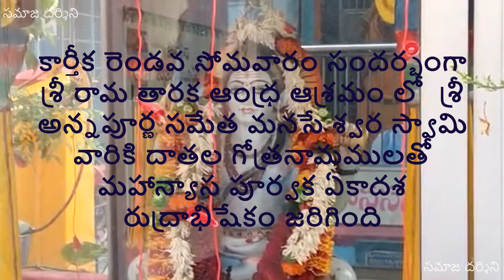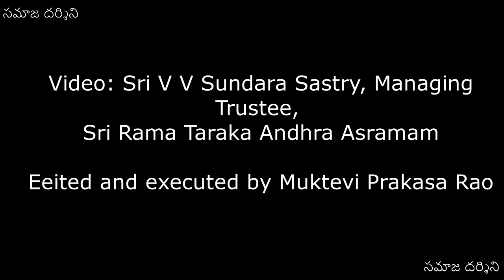కార్తీక రెండవ సోమవారం శ్రీ రామ తారక ఆంధ్ర ఆశ్రమం లో మహాన్యాస పూర్వక ఏకాదశ రుద్రాభిషేకం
కార్తీక రెండవ సోమవారం సందర్భంగా శ్రీ రామ తారక ఆంధ్ర ఆశ్రమం లో శ్రీ అన్నపూర్ణ సమేత మనసే శ్వర స్వామి వారికి దాతల గోత్రనామములతో మహాన్యాస పూర్వక ఏకాదశ రుద్రాభిషేకం జరిగింది